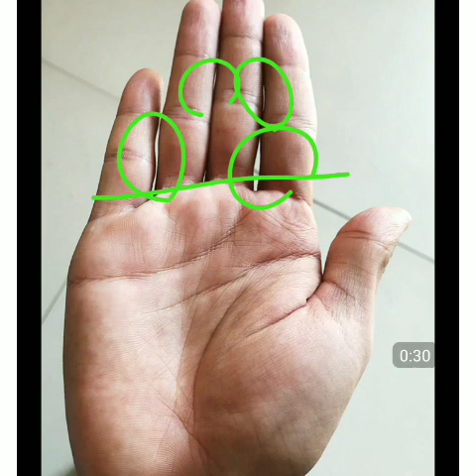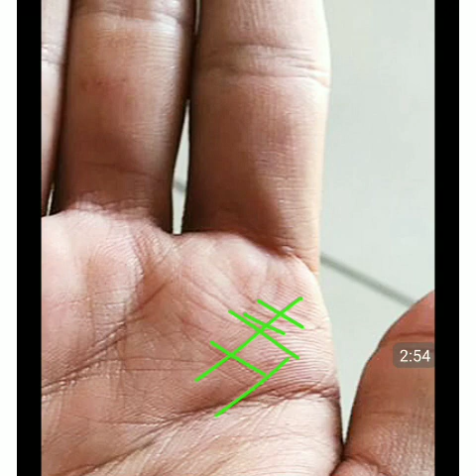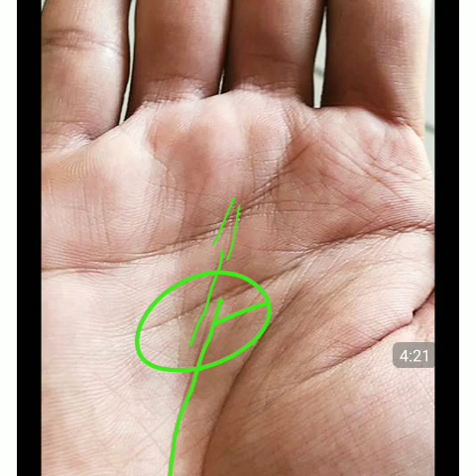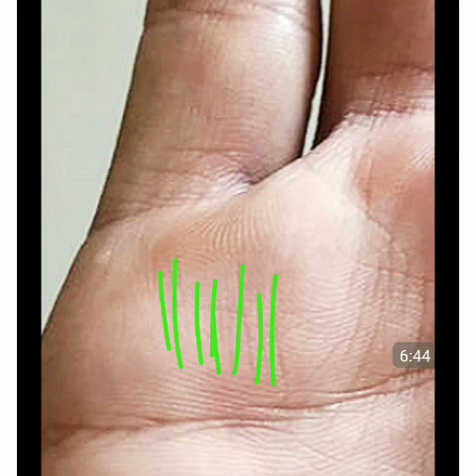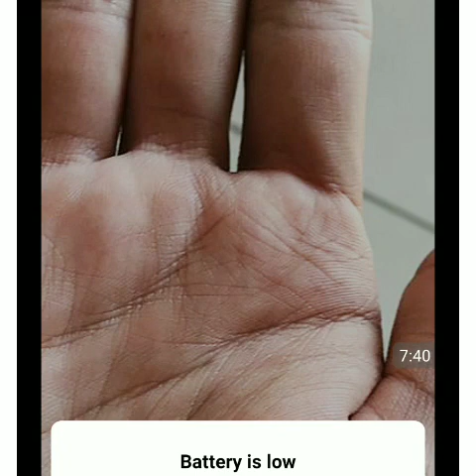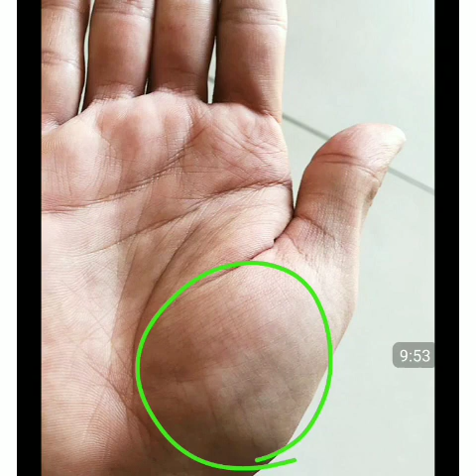हाथ के यहि तो चिन्ह दूसरों से बनाते हे खाश। फिश sign on sun and ketu mount। Rishabhji the palmist।